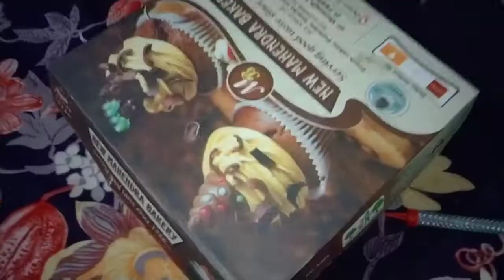Tiger ka Birthday Celebration 🎂☺️vlog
Is video me aap dekhege mere dog tiger ka birthday celebration please video ko last tak dekhe🙏

My Instagram id _ Ranjanachakrawal
My Facebook id_ Ranjanachakrawal